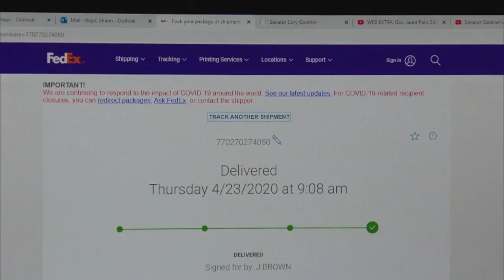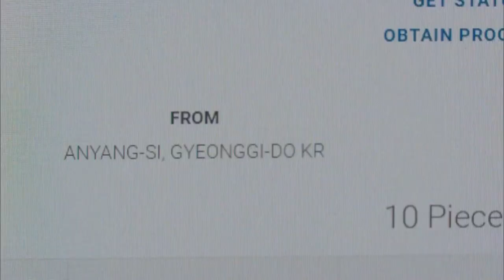Colorado Received 150,000 COVID-19 Tests From South Korea With The Help Of Senator Cory Gardner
As other states scour the world for COVID-19 tests, the Colorado State Public Health Lab received ten boxes containing 150,000 tests from South Korea.